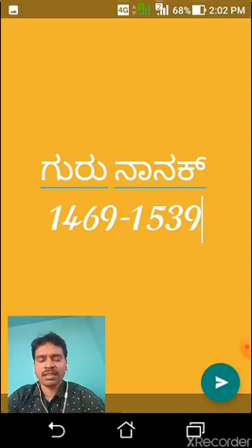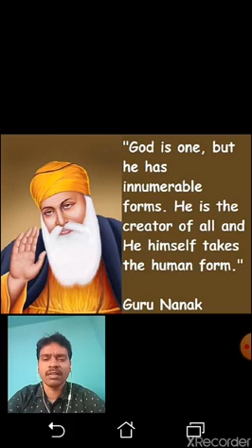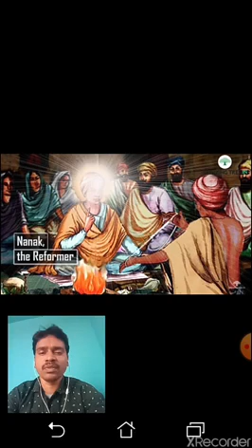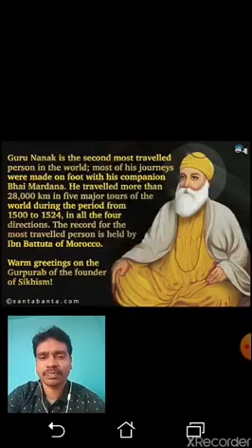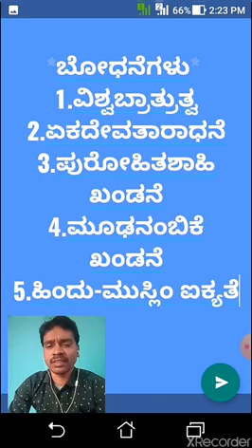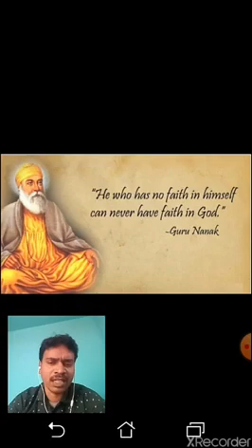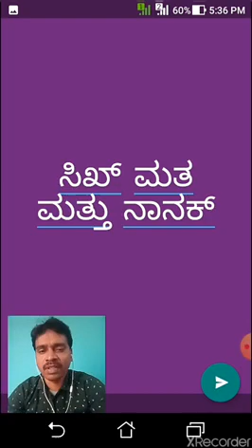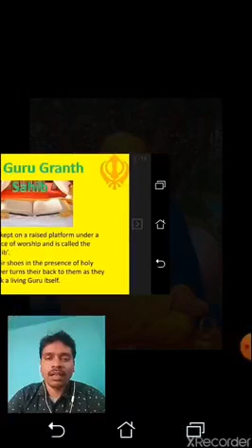Gurunanak- History IBA, II Semester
Mysore University